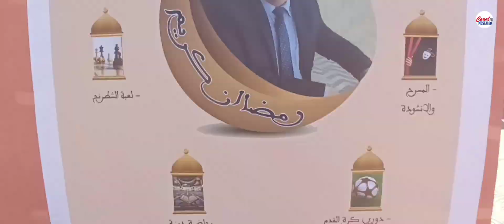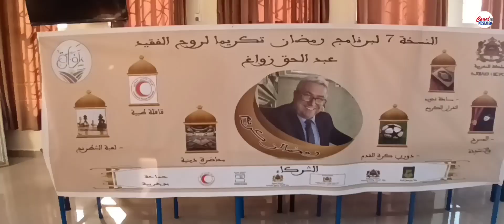بركان جمعية آفاق وقافلتها الطبية في نسختها الرمضانية السابعة